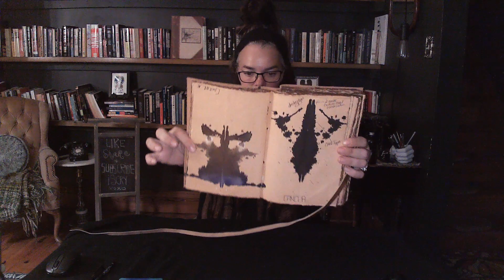Cancer November 👁 🔮 Rorschach & Reading Splits,|Military, Canoe of calm, declaration & Commitment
Can do Cancers, here is your Rorschach & reading for November. Empathically explore with me to see what YOU feel. Thank you for the space held to extend what I see, sense and feel, and  share to inspire individual insights & illuminations.

👁 🔮  Request Personal Rorschach & Reading
Ink blot in YOUR name + Intuitive insights